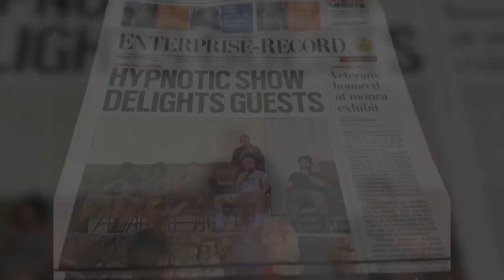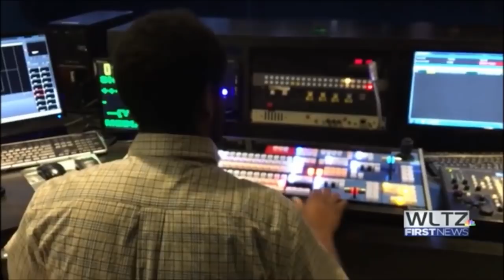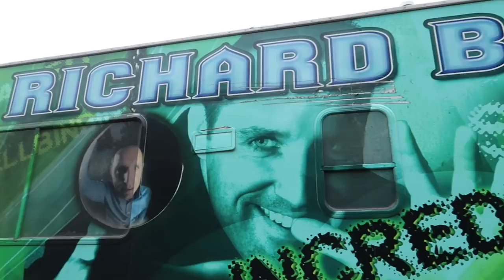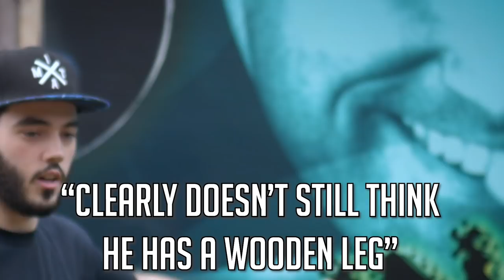IS HYPNOSIS REAL- Richard Barker Reveals Secrets of Hypnosis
IS HYPNOSIS REAL - Richard Barker Reveals Secrets of Hypnosis. Richard Barker answers the question of is hypnosis real and is hypnosis bad for you or is hypnosis dangerous. Celebrity hypnotist Richard Barker is also known as the incredible hypnotist and has been featured on the TODAY show hypnosis segment and the Late late show.

Hypnosis for sleep is common as well as using hypnosis for comedy stage hypnosis shows. People ask if hypnosis is dangerous or fake and Richard answers in this fun and educational video. Most hypnotist performers won't share this detail with you.

you can also learn how to be a hypnotist in the hypnosis stage class or hire the incredible hypnotist show for your next event. See Richard on Norwegian cruise line and on any NCL cruise ship soon. Norwegian cruise hypnosis show is taking place over the next few months